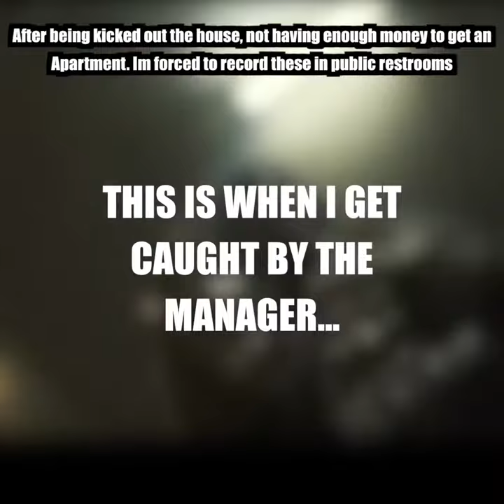How you feel ? - Ski Mask The Slump God (INDIAN VERSON)